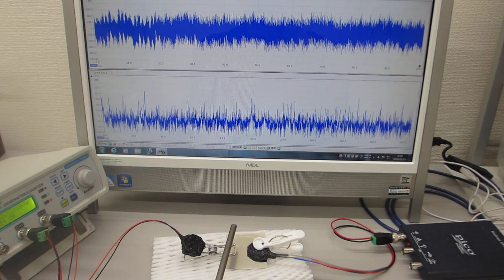超音波の音圧データ解析に基づいた、超音波の非線形制御システムを開発する技術（超音波システム研究所）